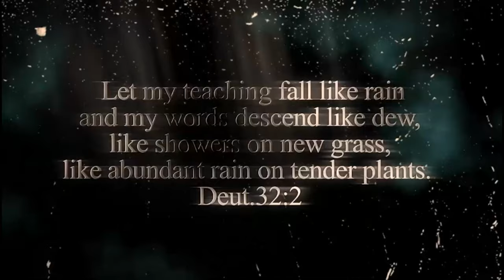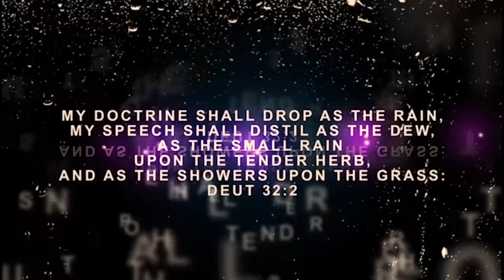IRI OWURO {MORNING DEW} Friday 19th JAN 2024 with Babasebioba